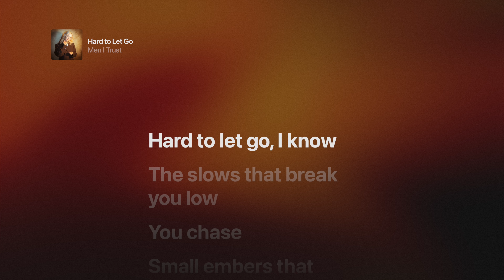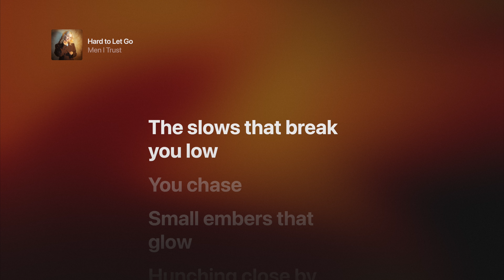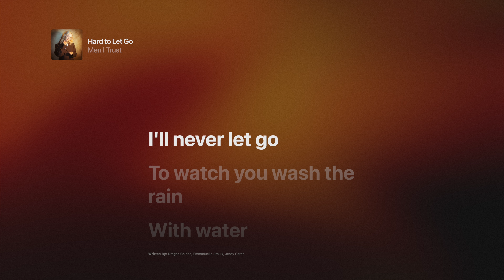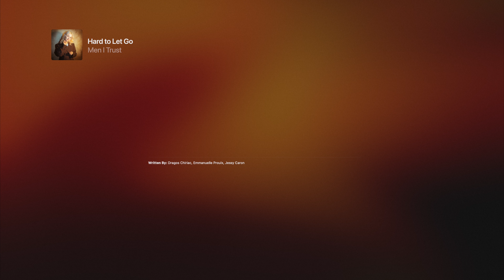Men I Trust - Hard to Let Go (Filtered Instrumental)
Filtered Instrumental of Hard to Let Go by Men I Trust with lyrics

Visuals captured in Apple Music and edited by me